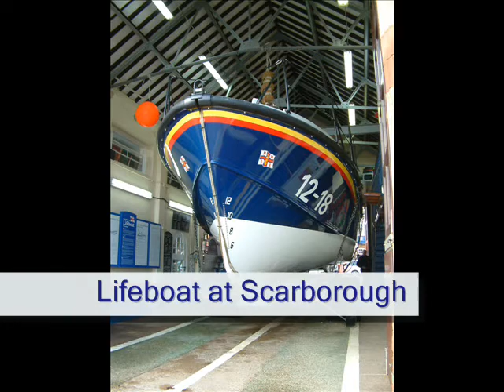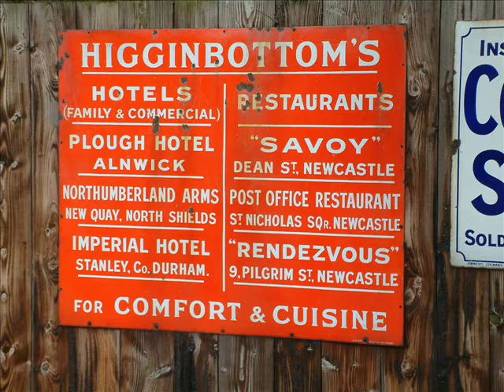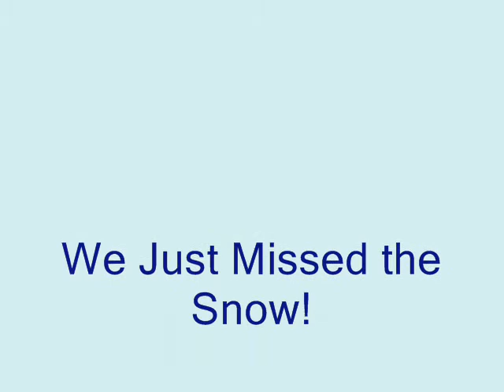2009 York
Visit to North Yorkshire in February 2009, visiting York, Beamish and Whitby